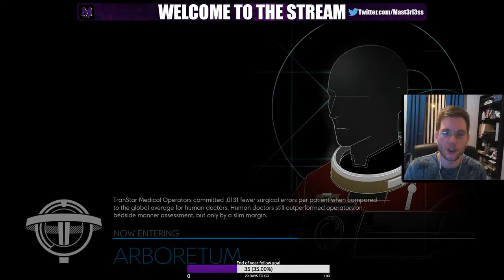Prey Episode 29 - Fight against Nightmare (boss) continues!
We WILL take this guy down and push on deeper into the space station, it's just a bit harder than I'd thought it would be!

Much love!